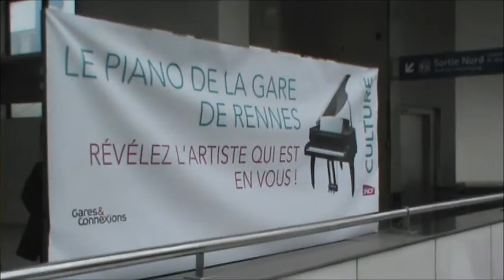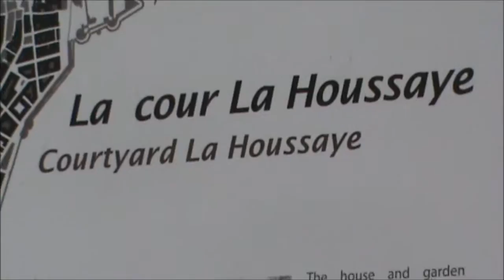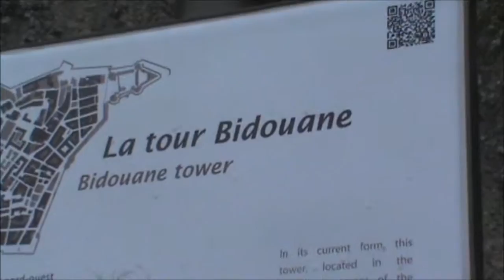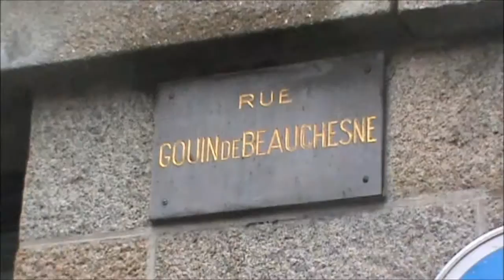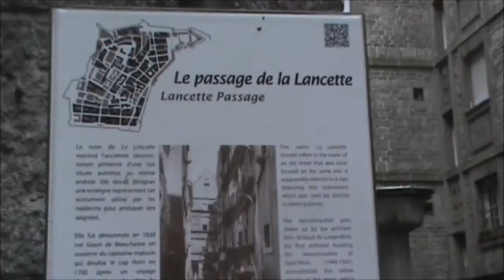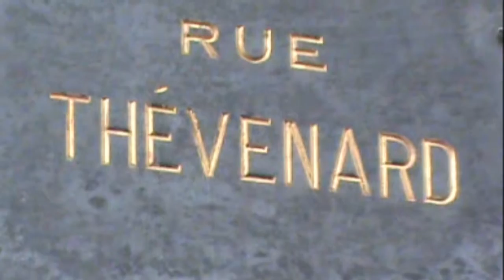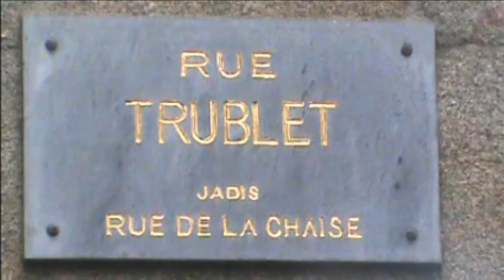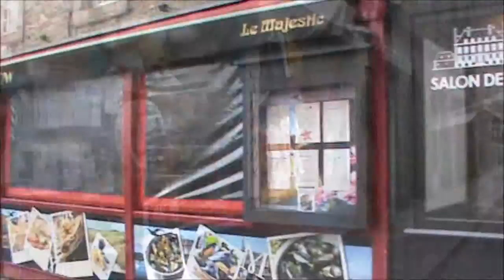BRETAGNE 2014 -- Video 11 -- St. Malo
Estos videos han sido filmados en nuestro viaje a la Región de la Bretagne francesa. Unos días en París y luego el viaje a Rennes (capital de la Bretagne). Desde allí recorrimos varias localidades de la región.
Video 11.  Desde la Gare de Rennes, tomamos el tren RER hacia Saint - Malo (Departamento de Ille y Vilaine). Recorrido por St. Malo y regreso a Rennes.   Lunes 7 de abril  de 2014.